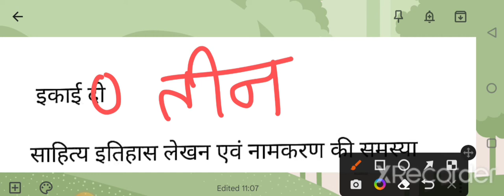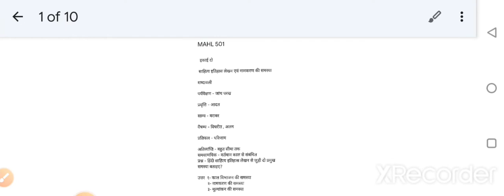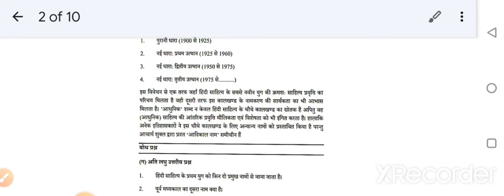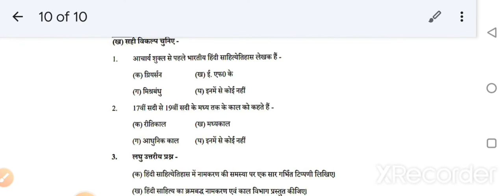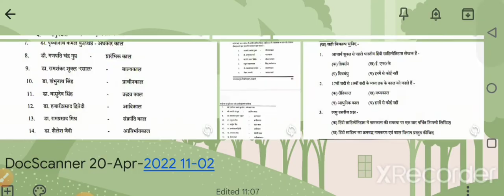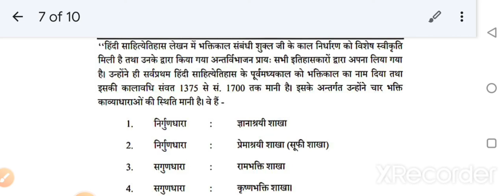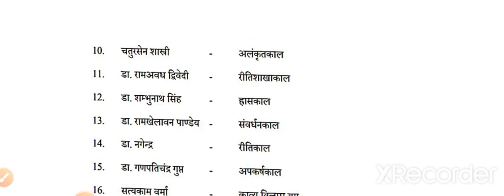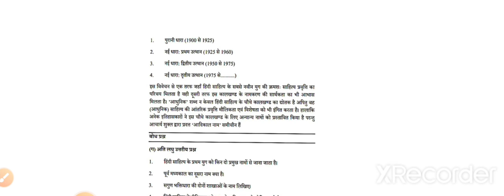इकाई 3 हिंदी साहित्येतिहास लेखन एवं नामकरण की समस्या MAHL 501 UOU Hindi MA first semester, uktgt pgt